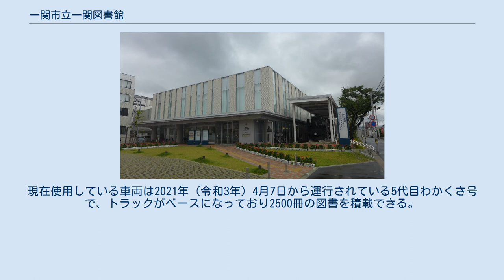一関市立一関図書館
一関市立一関図書館（いちのせきしりついちのせきとしょかん）は、岩手県一関市にある公共図書館である。
 基本理念「でかけよう ことばの海へ知の森へ」を基に2014年に現図書館が開館した。
磐井川堤防改修事業に伴って建物の老朽化が進んだ田村町の前図書館から場所を移転し、元々文化センターの競技場があった敷地に設置されている。
約30万冊が収蔵可能な閉架書庫などが設けられており、一関市立図書館の中央図書館として機能している。
 主な配置としては建物の1階に駐車場、2階に図書館の開架書庫、3階に屋上という形になっている。
建物の南の開けたスペースには180台が収容できる駐輪場が設置されている。
また、図書館に隣接されている一関文化センターとは1階の駐車場の通路を利用して接続されており、センターと図書館の間の移動が簡便になっている。
 一般利用者向けに開放されているフロアは以下を参照。
 建物の構造は鉄筋コンクリート造の3階建で、閲覧部分の屋根は鉄骨造、エントランス部分は一部鉄骨鉄筋コンクリート造となっている。
2階の閲覧室部分は鉄骨とプレストレストコンクリートによりスパン17ｍの空間を確保している。
 本図書館では1959年（昭和34年）から移動図書館が運行されている。
運行開始から1964年（昭和39年）に専用車両わかくさ号が導入されるまでは借用車両を使用していた。
現在使用している車両は2021年（令和3年）4月7日から運行されている5代目わかくさ号で、トラックがベースになっており2500冊の図書を積載できる。
 一関図書館｜一関市立図書館